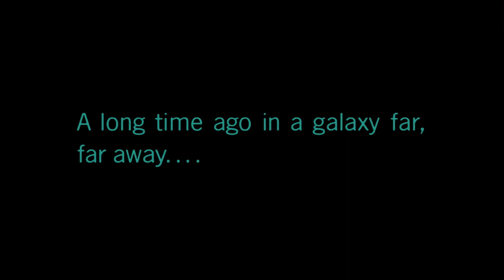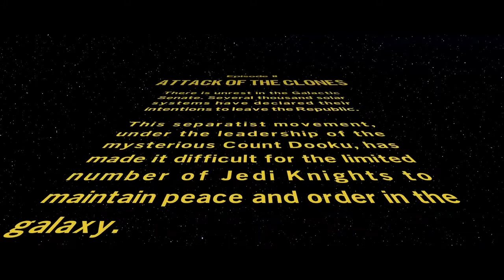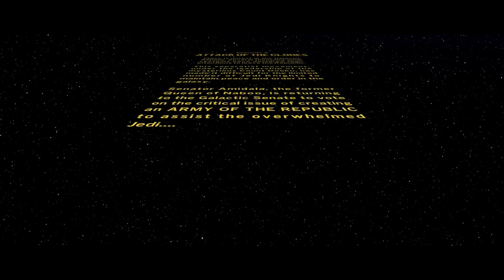A 19 YEAR OLD RAGES AT CHILDREN'S GAME [LSW SKYWALKER SAGA] #2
JOIN THE RESISTANCE!!!